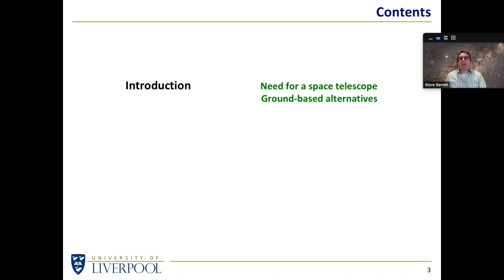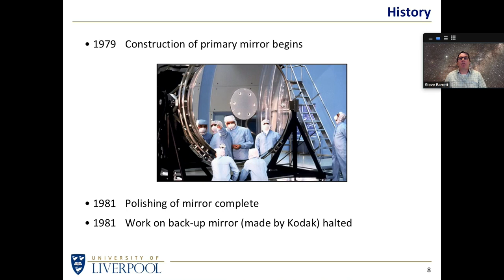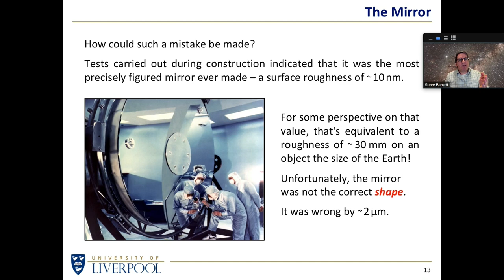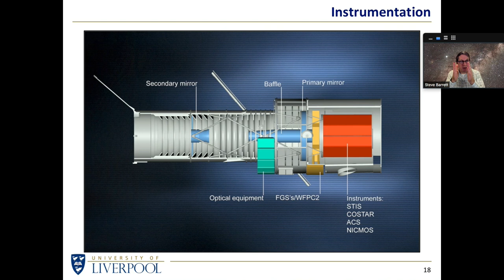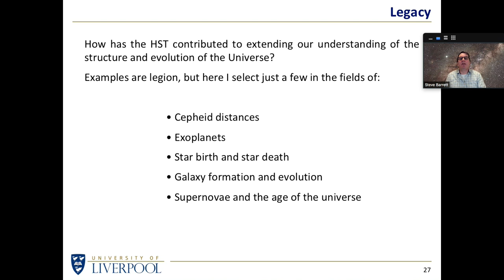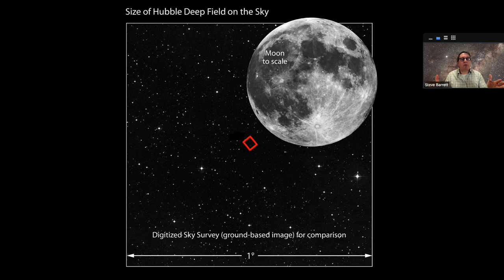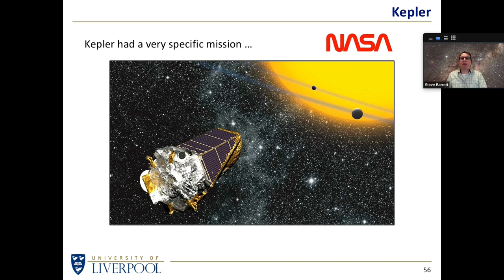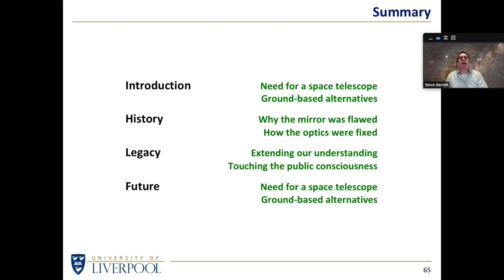Legacy of the Hubble Space Telescope (ClAS)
An outreach talk given to the Clydesdale Astronomical Society (CAS) on 25 Jan 2021.